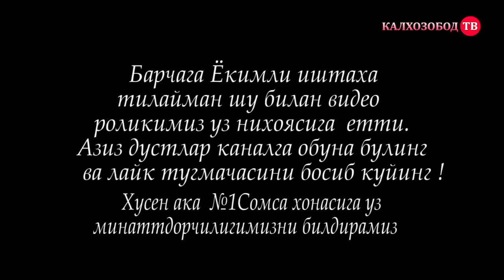Калхозобод №1 Сомсахонаси н.Чалолиддини Балхи 2022#сомсахона#сомсахона№1#сомсатаёрлаш